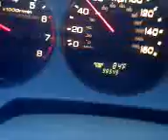Boo Boo Drive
My boy had the runs after leaving the buffet